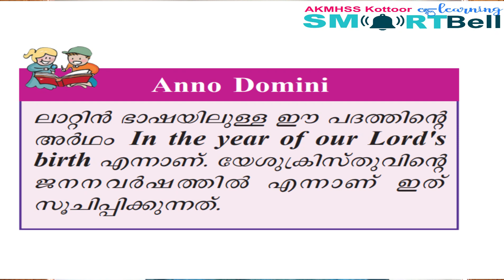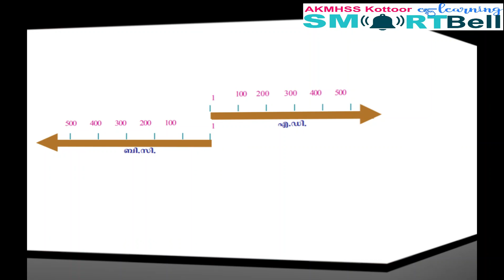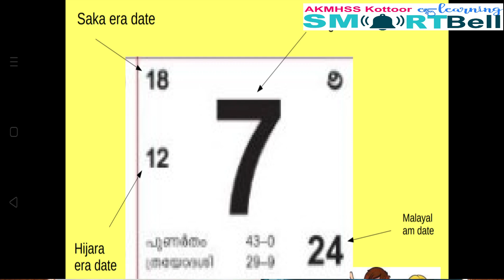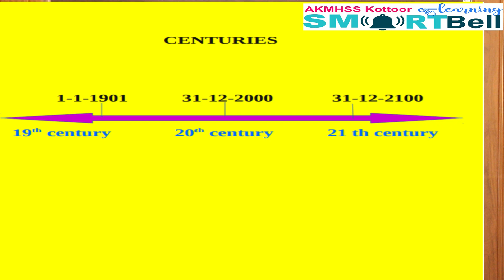5 Th - സാമൂഹ്യശാസ്ത്രം - PART - 03 - SABIRA TEACHER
സാമൂഹ്യശാസ്ത്രം - ചരിത്രത്തിലേക്ക് ഭാഗം - 03